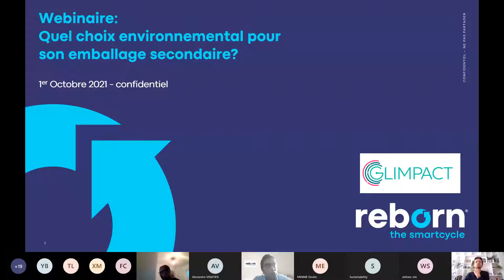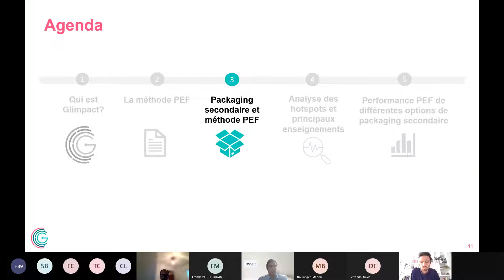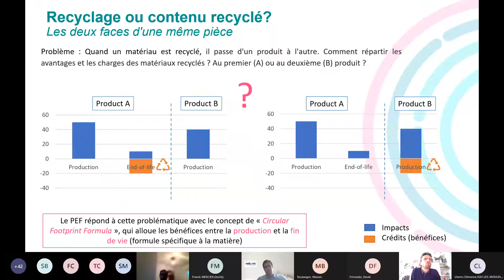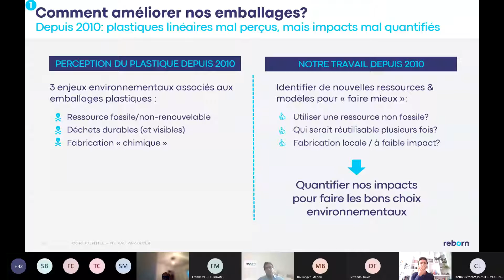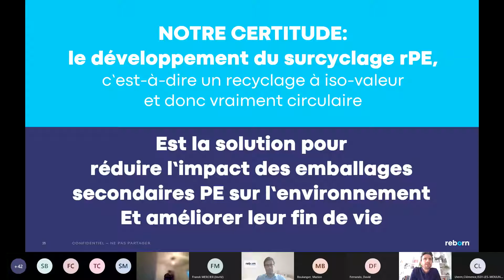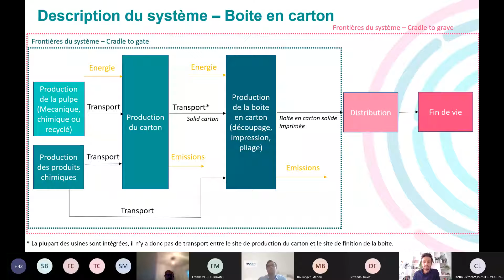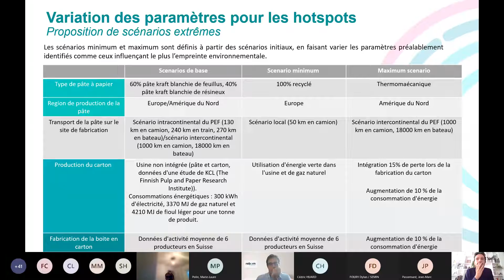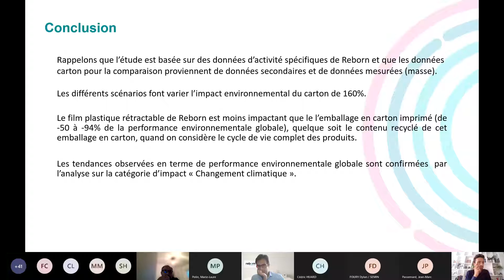" Quel choix d’emballage secondaire ? pour quel impact environnemental ? et comment choisir ? "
Carton ? plastique recyclable ? plastique recyclé ? mono ou multi-matériaux ?
De nombreuses marques présentes en Grande Distribution se préoccupent du choix de l'emballage secondaire pour leurs produits..
Plusieurs critères sont à prendre en considération:
- l'efficacité de la chaîne de production (vitesse et fiabilité)
- la stabilité de l’emballage pendant le transport
- et aussi l’empreinte environnementale réelle de la solution choisie

Ce dernier critère est devenu déterminant d’un point de vue sociétal pour les consommateurs finaux , mais aussi pour faire des choix industriels et marketing pertinents, alignés avec les ambitions de développement durable des groupes.
Chaque solution d'emballage a ses avantages et ses inconvénients, mais lorsqu'il s'agit de mesurer l'empreinte écologique, il est important d'utiliser des méthodes d’évaluation robustes et complètes, basées sur des faits et des données quantifiées

Pour cela, la méthodologie PEF - Product Environmental Footprint - recommandée par la Commission européenne, est une clef de lecture intéressante, et certainement la méthode la plus aboutie disponible à ce jour.
Cette Analyse de Cycle de Vie regroupe 18 catégories « d'impact sur l'environnement », reprend toutes les étapes du cycle de vie du produit : des matières premières, leur transformation, jusqu’à leur fin de vie ou recyclage.
Elle permet ainsi de donner une vision globale de l'empreinte environnementale d’un emballage et de pouvoir comparer les différents matériaux.

Reborn Plastics, pionnier dans la recyclage du Polyéthylène,
en collaboration avec Glimpact, société spécialisée dans la mesure d’Impact environnementaux,
vous invitent à un premier séminaire sur le thème de :

L'EMPREINTE ENVIROMENTALE des solutions d'EMBALLAGE SECONDAIRE

Au cours de la session, l’organisme indépendant Glimpact présentera le score PEF de plusieurs solutions d’emballage secondaire pour le secteur de la Boisson: pour les films rétractables, les films rétractables recyclés et différentes solutions en carton,
ainsi que des détails sur la méthodologie PEF et les hypothèses sous-jacentes.